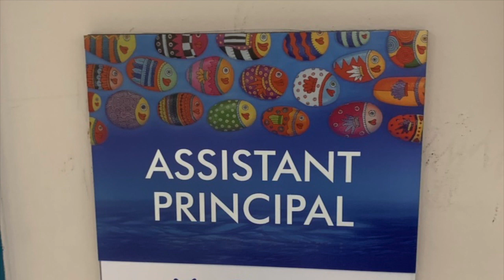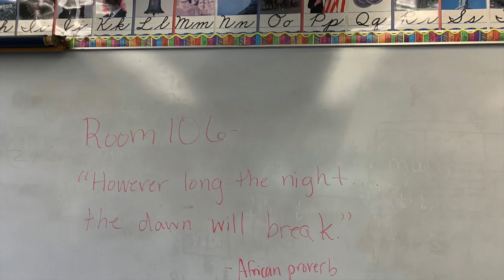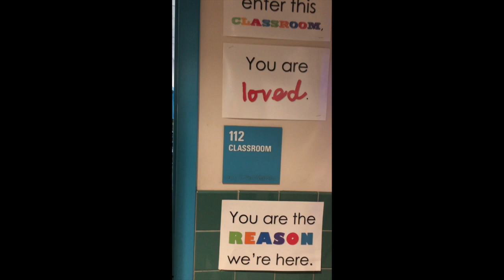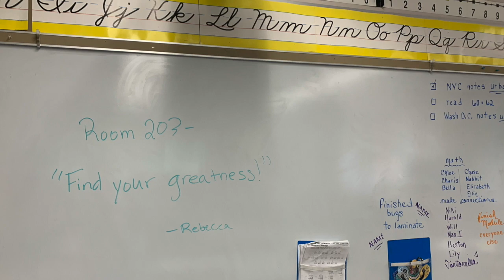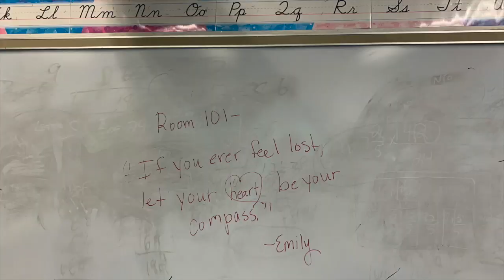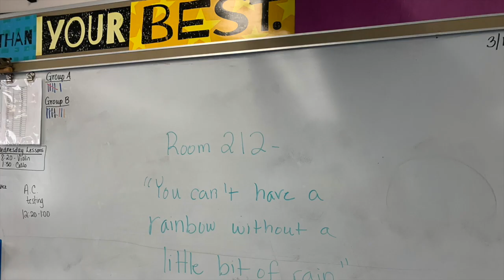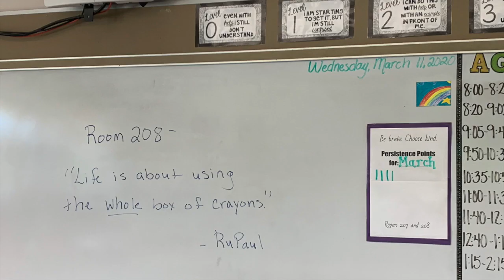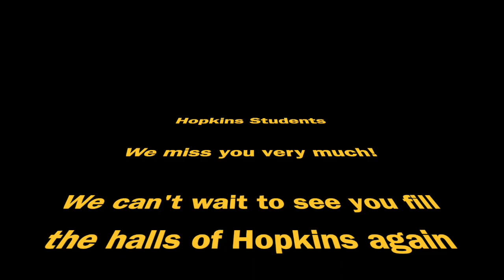WeMissHopkinsApril2020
This video is about was made by the staff of Hopkins for their 4th and 5th grade students during the COVID-19 pandemic of 2020.